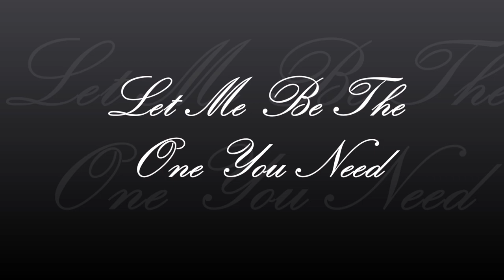Bill Withers - Let Me Be The One You Need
Off The Very Best Of Tower Of Power The Warner Years Album. Make sure to download this track on itunes or Amazon!!!